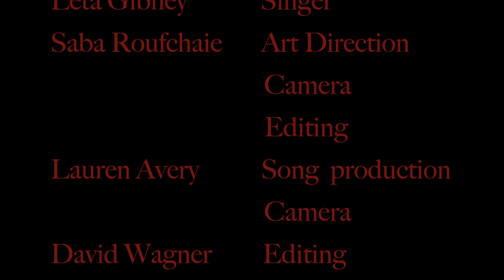DW mv ProRes lars